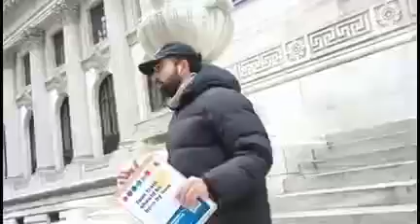Field&Canvass Launch Bryant park Library 1/14/23